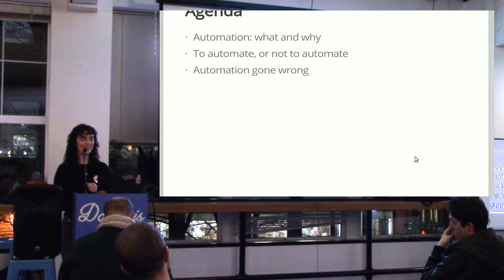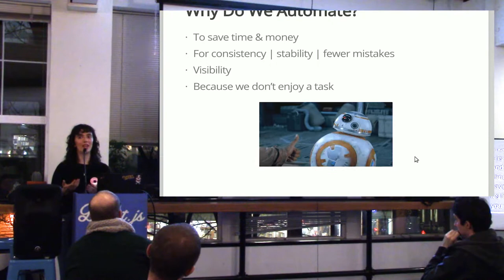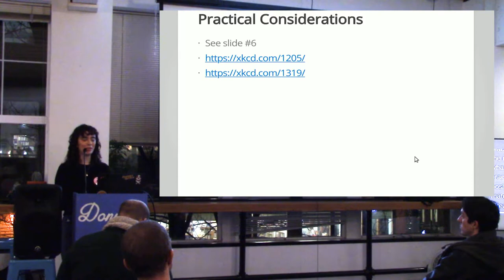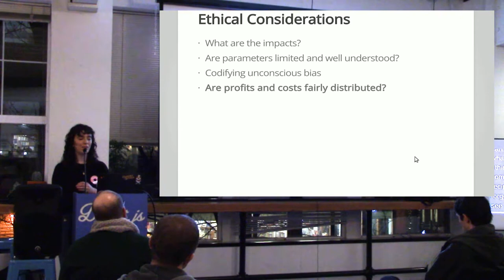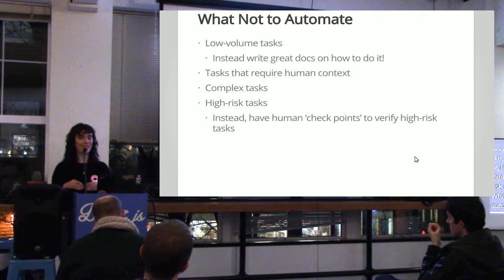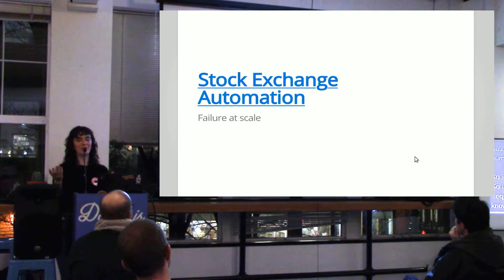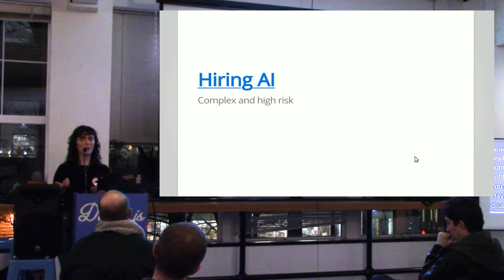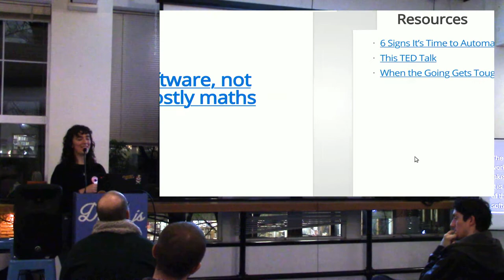What Not to Automate - Lucy Wyman - Donut.js January 2020